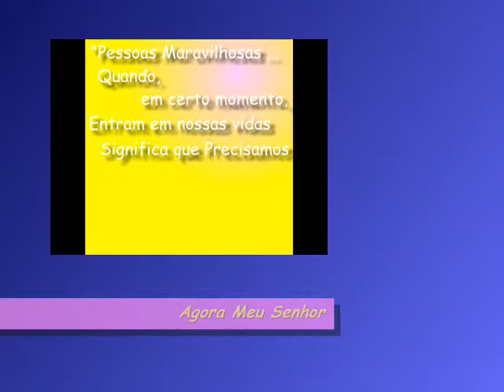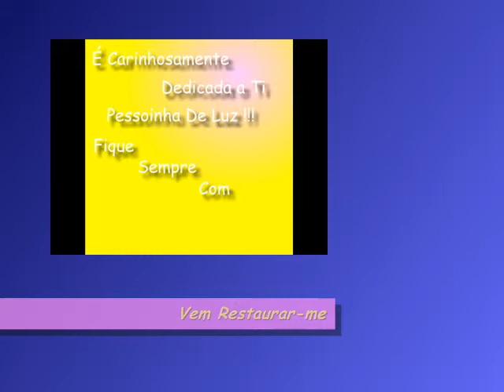Marcinha Aprigio !!! (1º Criação De Vídeo - byGigio!!!)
... Olá, Seja Muito Bem Vindo Em Meu Canal ... Siga Os Links Acima Para Saber Qual É A Forma Que Muitas Pessoas (Comuns - Assim Como Nós), Estão Iniciando E Conseguindo Desenvolver Seu Primeiro Negócio OnLine Para Trabalhar Em Casa,  Pela Internet, Com O Marketing Digital, Segmento Este Que Está Realmente Transformando A Vida De Todos Nós ... Um Método Muito Simples, Onde Qualquer Pessoa, Independente De Seu Grau De Experiência Ou Conhecimento - Irá Com Certeza, Através De Um Passo-A-Passo Muito Bem Explicado - Conseguir Colocar Em Prática Em Poucas Horas ...
Eu Comecei E Já Estou Obtendo Meus Resultados - Venha Você Também Começar Seu Novo Trabalho ...
Entre Em Contato Comigo E Vamos Juntos Crescer ...
Desejo Muito Sucesso A Todos !!!
Abração De Luz !!!
Fiquem Sempre Com Deus ...

Marcinha Aprigio !!! Uma Homenagem para uma Bela & Serena Nova Amizade ... Sabe qd vc encontra alguém e logo na 1ª vez de bate-papo parece que se conhece durante uma vida toda ?!?!